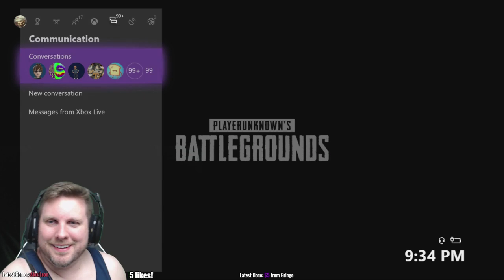PUBG Xbox One Gameplay!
Playing PUBG on the Xbox One! Type in !join to find out how to play with me on stream!

Gain access to a special in-chat badge, and sponsor-only emotes (the number of emotes grows as the amount of sponsors do!), immune to slow chat, and other thank you tokens of appreciation!
Channel Sponsors get 750 coins a month in addition to the other perks as a way of saying thank you. To find out what coins do, type in ?coins in chat.

Our current VOD schedule:
3 videos a week. Sometimes more. Usually on Monday, Wednesday, and Saturday! They can be about Magic The Gathering, Video Games, Table Top games, or shows/movies (Frequency of those topics are in the order they were listed :))

Our Live Streams happen EVERY DAY from Wednesday to Sunday at 9 PM EST. If you want to know what we are streaming, check out our pinned Tweet on Twitter, or hit us up in the comments!

Do you enjoy traveling, or maybe have some questions about places or airlines?